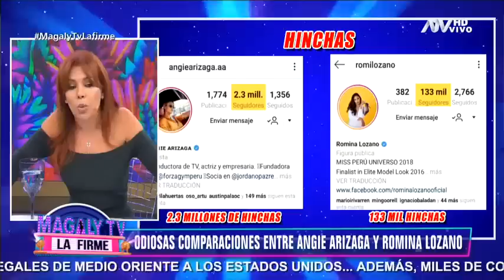¿Se parecen? Las odiosas comparaciones entre Angie Arizaga y Romina Lozano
Una es conductora de televisión y la otra es participante de concursos de belleza

Luego de que Nicola Porcella oficializara a Romina Lozano realizamos unas odiosas comparaciones entre la ex Miss Perú y la ex novia del chico reality Angie Arizaga.
Romina tiene 22 años es participante de concursos de belleza y panelista. Por su parte Angie tiene 28 años, es conductora de televisión, chica reality, modelo y empresaria.